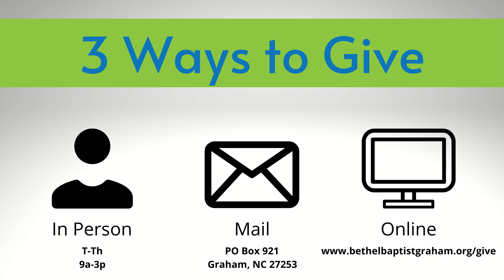Bethel Baptist Church, Graham, NC - Sunday Service - May 31, 2020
"Real Worship: Playground, Battleground or HolyGround - Part 5"